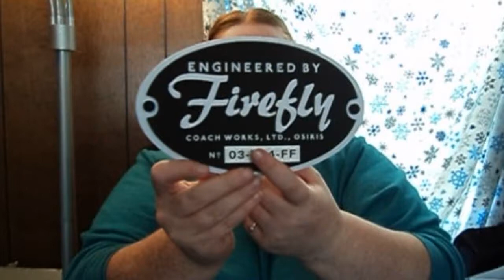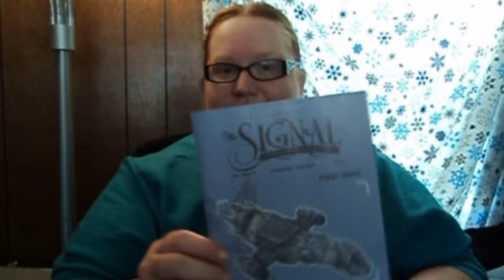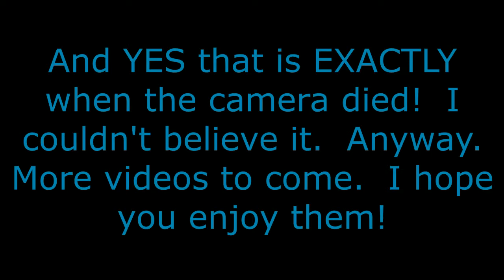Final Firefly Loot Crate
I’m doing a new format, so if you’ve watched it off and on it’s VERY different to what I was posting before.

Like my Facebook page for when videos go live or other updates